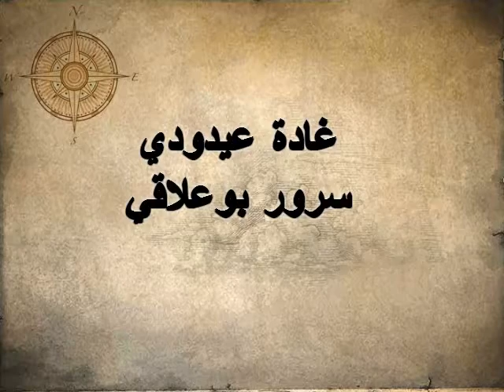أنقذوا سوريا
إلى متى السكوت لك الله يا سوريا